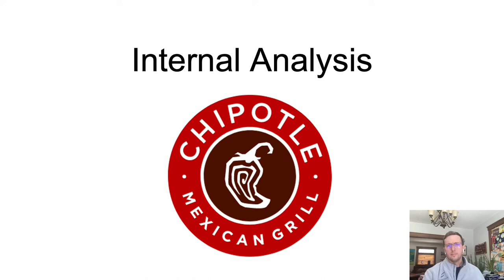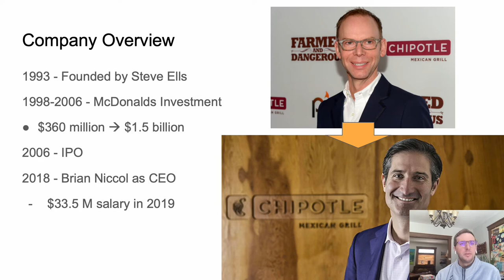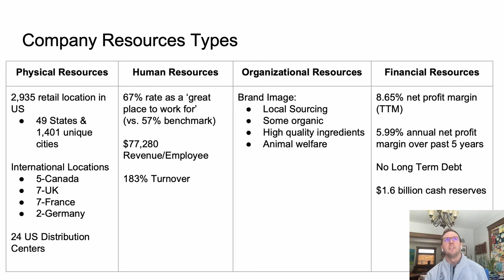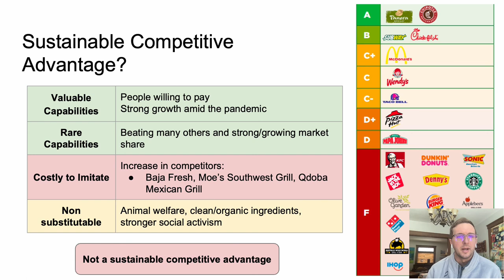Internal Analysis-Chipotle Mexican Grill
Brief internal analysis assessment of Chipotle Mexican Grill